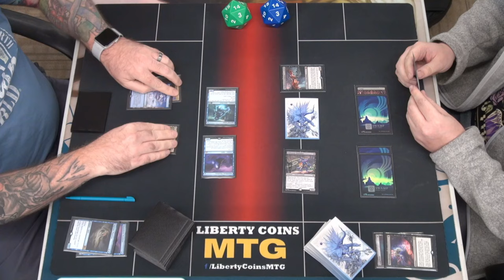Bant Spirits 🔵🟢⚪ vs Bloodletter Combo ⚫ | Pioneer FNM 10-04-24 | Round 2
Open Discord.